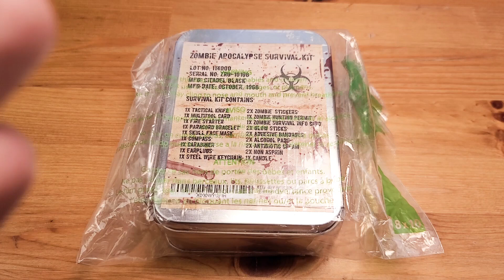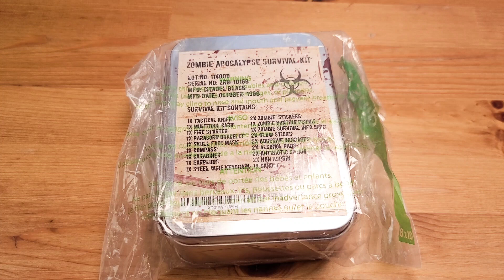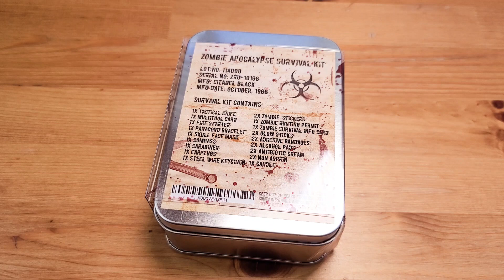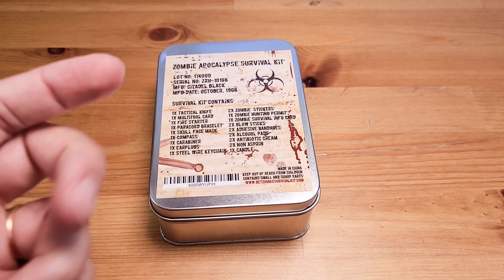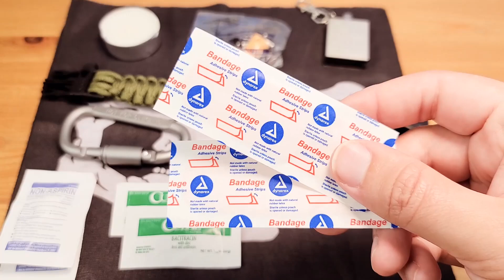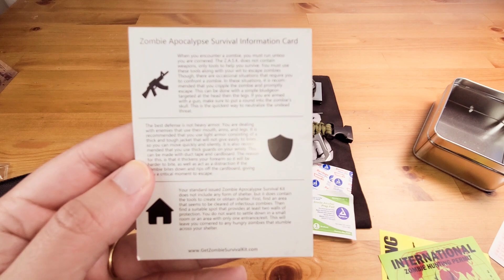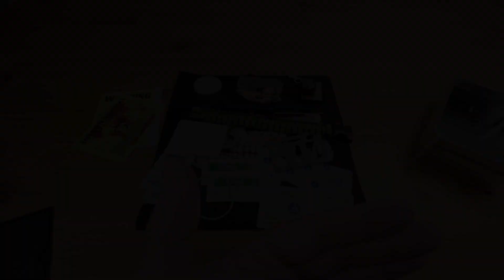ABRINDO O KIT DE SOBREVIVÊNCIA DO EXÉRCITO EM CASO DE APOCALIPSE ZUMBI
Hoje iremos testar um kit de sobrevivência preparado especialmente para um apocalipse zumbi!!!